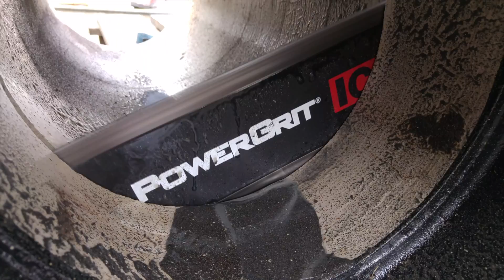ICS 680ES PG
profesionální diamantová řetězová pila ICS 680ES PG je vybavena novým typem startování Easy Start a s použití řetězu PowerGrit. Pila je primárně určena pro řez vodárenského potrubí různých materiálů. Jednoduchou přestavbou pily, je možné ji s jiným typem řetězu a lišty použít pro řez stavebních materiálů a přírodního kamene, pak nese označení ICS 680ES GC nebo naopak tuto pilu přestavět na model ICS 680ES PG. Více informací u BL Diamond s.r.o..